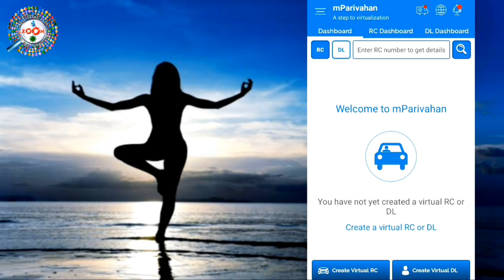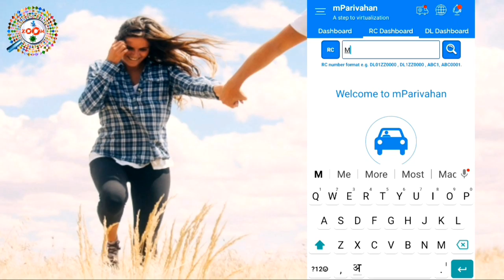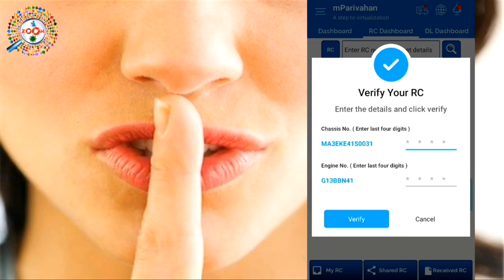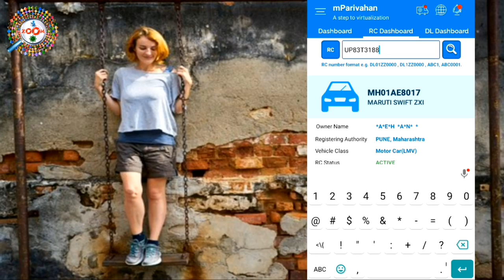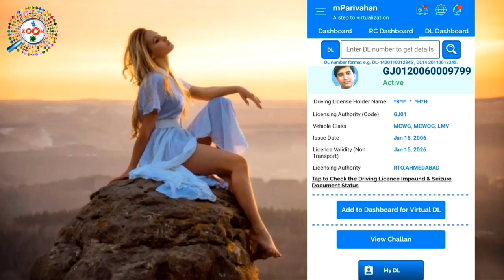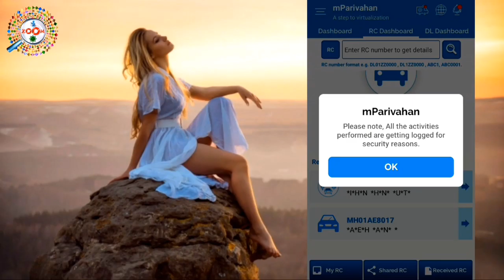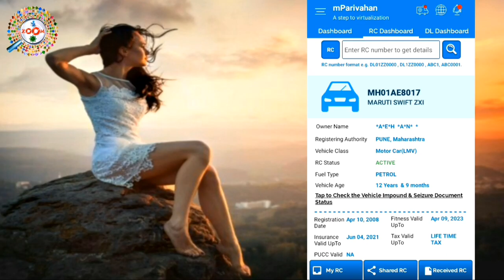How to get owner details from vehicle number ! नंबर प्लेट से गाड़ी के मालिक का नाम नकालने का प्रोसेस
is video me aap janege ki vehicle number plate se vehicle ke ownwr ka naam kaise nikalte hai aur driving licence se driving licence holder ki details kaise nikale.

Aap vehicle ke registration number se vehicle ke owner ka naam aur vehicle ki details nikal sakte hai aur aap driving licence number se driving licence holder ka naam aur kafi details nikal sakte hai

It is a genuine government app for all India RTO vehicle registration number. It provides complete information about a car like.

1) Owner Name
2) Registration
3) Registration Authority
4) Make Model
5) Fule Type
6) Vehicle class
7) Vehicle Age
8) Insurance Validity
9) Fitness Validity

All there information will be displayed in details.
The main benefits of this app are -

1) Find details of any parked, accidental or theft vehicle by just entering the registration number.
2) Verify your car registration details.
3) Verify details od a second hand vehicle.
4) If you want to buy a second hand car you can verify the age and registration details.

Along with above features, you can also verify DL details and create virtual DL and RC

tags for reference : how to get owner details from vehicle number,owner details from vehicle,नंबर प्लेट,गाड़ी के नंबर से मालिक का नाम,gari ke malik ka naam jaane,gari number se malik ka naam online,gari number se malik ka pata,gari ke number se address kaise pata kare,gari no se address,gari ke number se pata kijiye malik kaun hai,get vehicle owner detail hindi,gari ke malik ka naam kaise pta kare,rc ke owner ki details,tricks 2021 hindi,tech news,technology news,tech,mobile se kaise pata kare gari ke malik kaun hai,laptop se kaise pata kare gari ke malik kaun hai,gari ke malik ka naam kaise jane,kaise pata kare gari ke malik kaun hai,mobile se kaise pata kiya jata hai gari ke malik kaun hai,gari ke malik ka naam kaise pata kiya jata hai,laptop se kaise pata kare malik kaun hai gari ka,online kaise pata kare gari ke malik kaun hai,gari ke malik kaun hai kaise pata kare,zoom,taza khabar,enggraza,engineerraza,engineer raza,driving licence se gari ke malik ka naam kaise jane,dl se gari ke malik ka naam kaise jane

Engineer raza